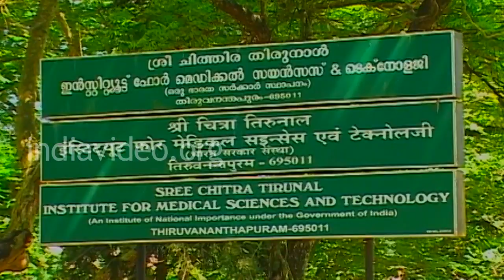Sree Chitra Tirunal Institute for Medical Sciences and Technology, Kerala